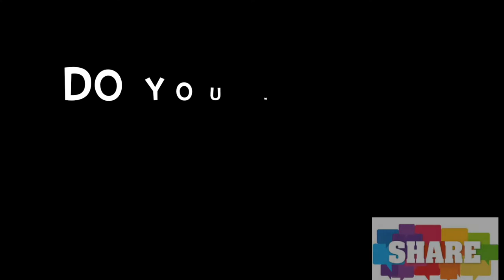Testing the Life of The Earth - Plants